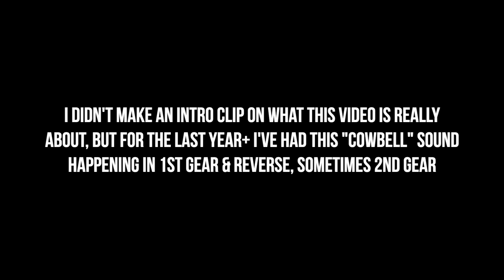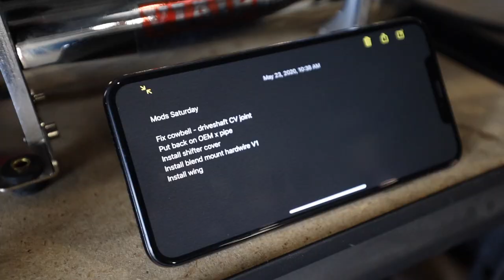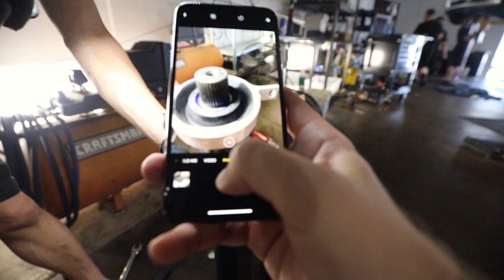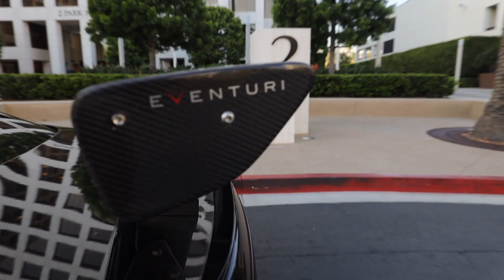How to fix the "cowbell clunk" sound (E92 M3 center support bearing)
Diagnosing the cowbell sound from the driveshaft issue on my 2011 E92 M3. Enjoy!

Looking to find stuff I use? Here's a list of the products I use -
My camera & lenses
My iPhone stand
My headphones
My favorite energy drink
My podcast equipment